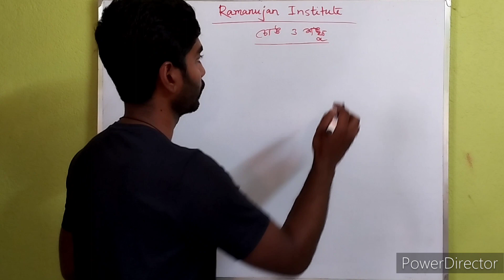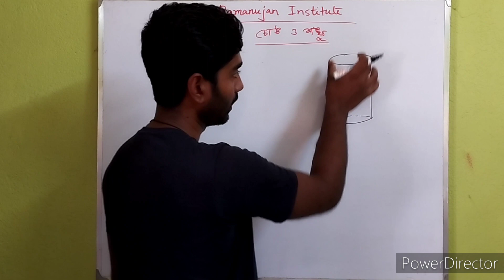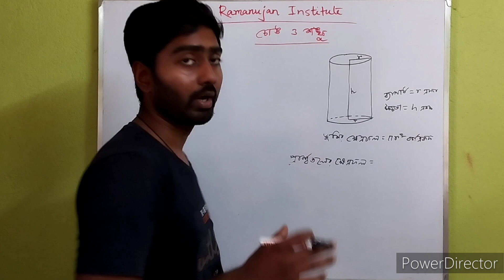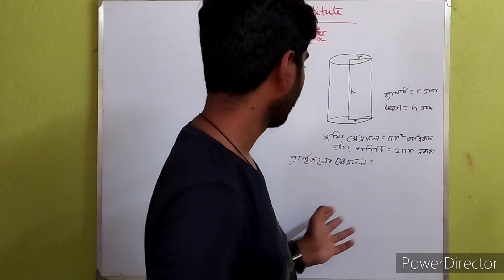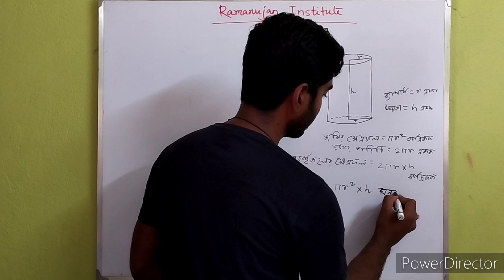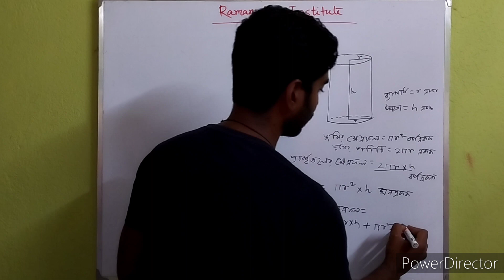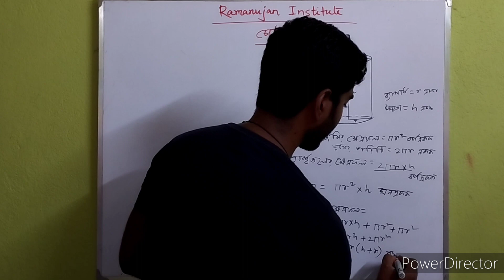Right circular cylinder|| লম্ব বৃত্তাকার চোঙ||Class 10 math||All competitive exam.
Namaskar.. 🙏🙏🙏 Ramanujan Institute channel e apnader sagoto..ai video te class 10 and other competitive exam er Right circular cylinder niye alochona kora holo..asa kori sobar upakar hobe..kono question thakle comment section e janate paren.

You can be in touch with us: Facebook, Telegram,